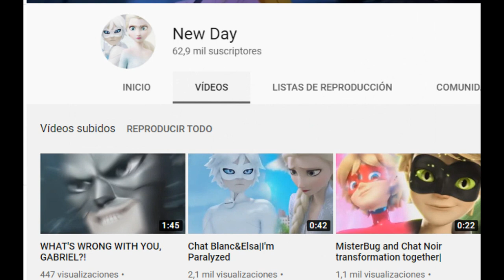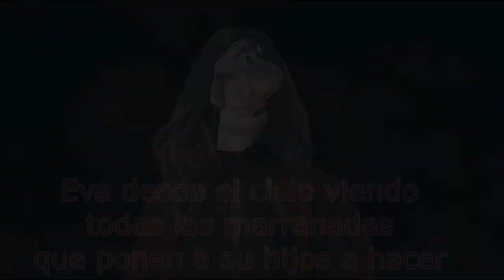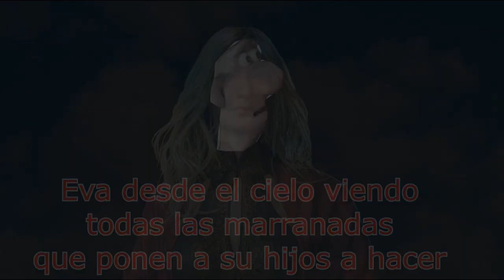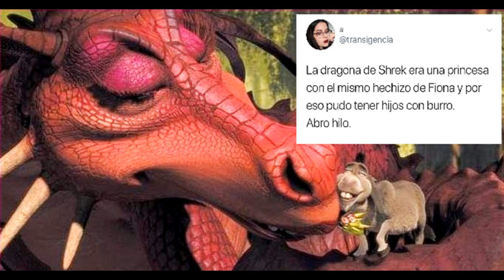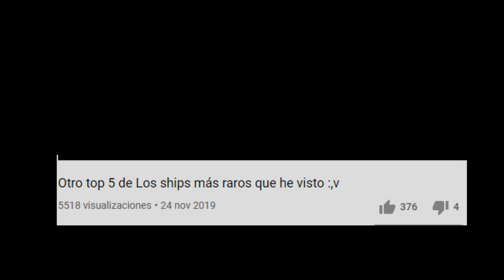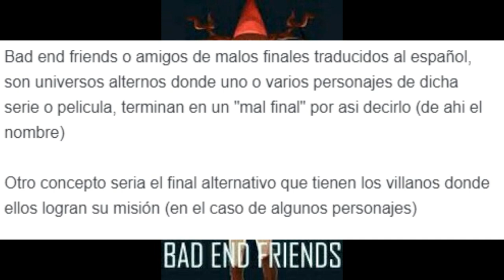Otra vez otro top de ships raros que enconté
Créditos
Fan Arts Utilizados
Dibujos de Dante x Vergil

Fanarts de Bad end friends
Aquí quiero decir que muchos autores no los encontré, más sin embargo si tu los conoces no dudes en decirme para ponerles su créditos merecidos